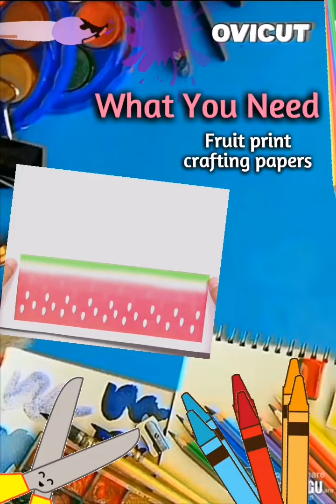TOPNOTCH, YOUR DIGITAL MAGAZINE (MARCH ARTICLE)